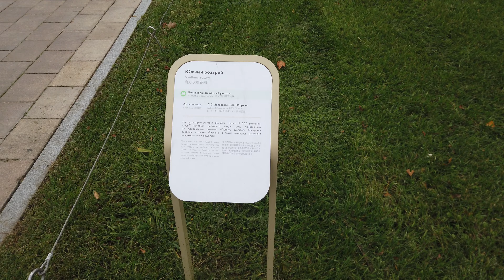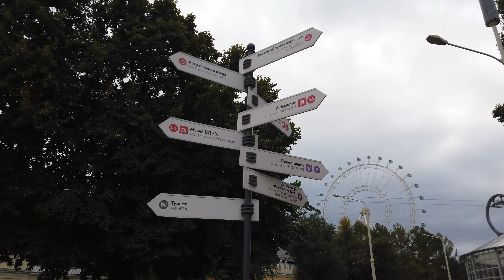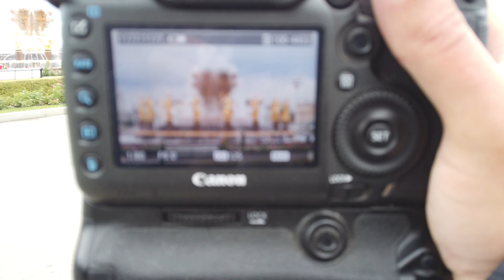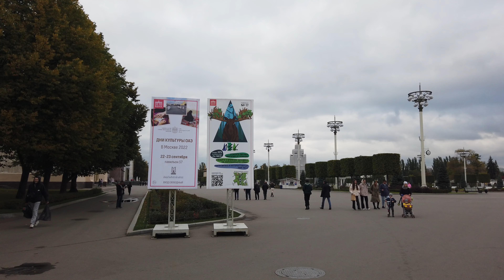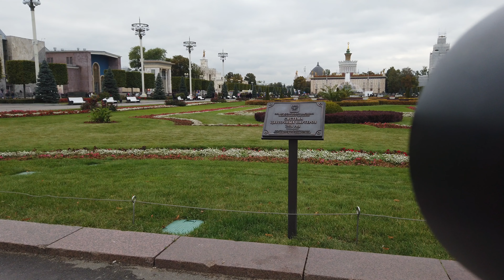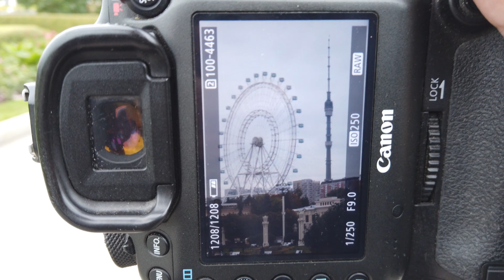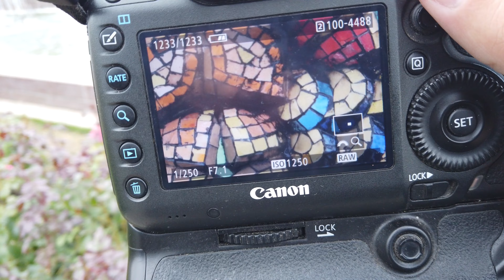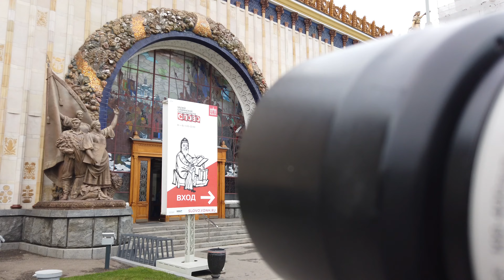Прогулка по ВДНХ (часть первая). 22.09.2022 год. Москва.